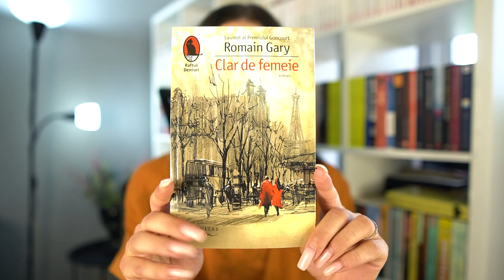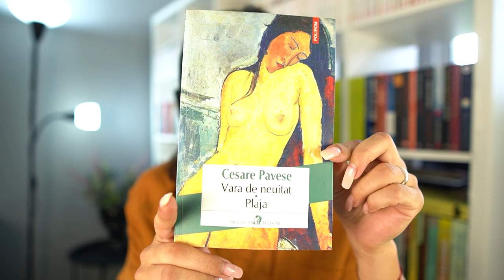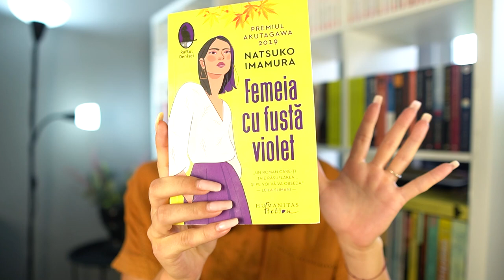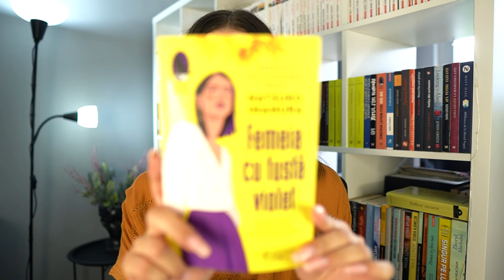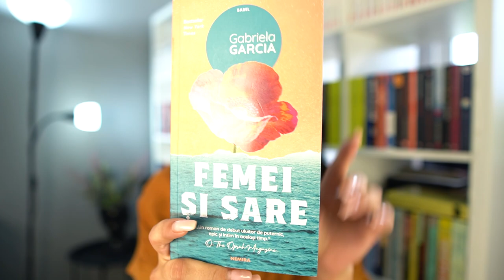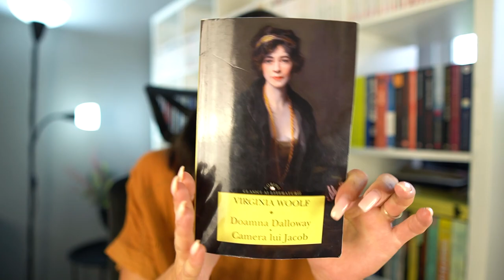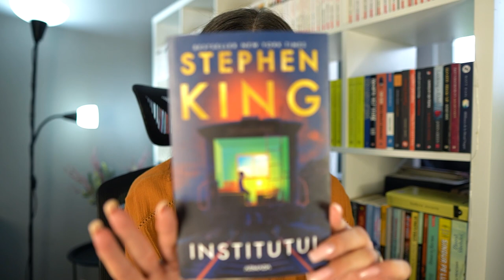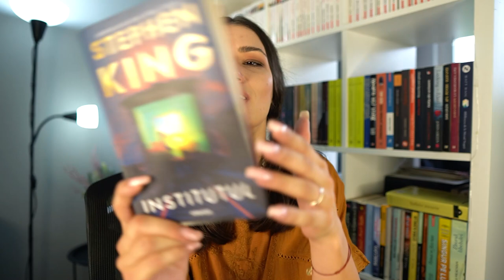Book Review 📚 9 carti citite in August + Review scaun ErgoHuman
Scaun ergonomic DVARY BLACK

Dacă plasați o comandă prin aceste link-uri, o parte din sumă va fi donată acestui canal. Mulțumesc mult pentru susținere! ❤️

📖 ⬇️ Ascult si citesc ⬇️ 📖

Cuprins
00:00 Intro
00:59 Review scaun ergonomic DVARY BLACK
03:59 Despre recenziile la carti
06:03 Romain Gary - Clar de Femeie
07:42 Parinoush Saniee - Cei Ramasi si Cei Plecati
12:29 Cesare Pavese - Vara de Neuitat, Plaja
14:42 Natsuko Imamura - Femeia cu Fusta Violet
17:49 John Steinbeck - La Rasarit de Eden
21:55 Gabriela Garcia - Femei si Sare
24:49 Virginia Woolf - Doamna Dalloway
29:54 Stephen King - Institutul
37:39 Milan Kundera - Ignoranta
40:24 Final